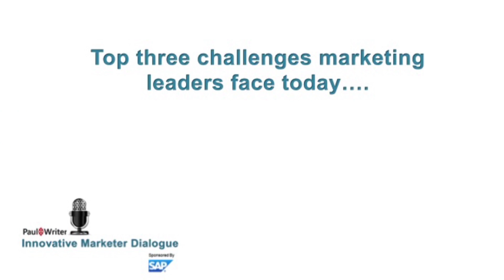Innovative Marketer Dialogue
Lata Subramanian, VP Marketing, Sterling Holiday Resorts (India) Ltd  talks to Paul Writer about the three critical challenges that marketers face today